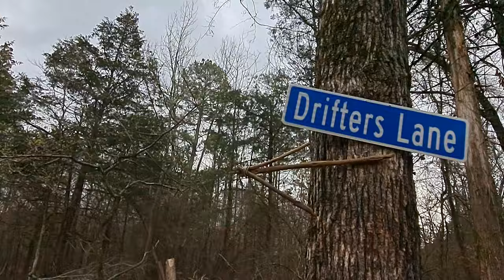A DEATH DEFYING DOG WALK | vlog, work, couple builds, tiny house, homesteading, off-grid, rv life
Hey there Dreamers! It got a little sketchy today while walking the dogs. We were going to use the truck to pull a broken tree down, but Uncle David had another idea and it didn't go as smooth as we thought it might! Get a little fur baby love and at the end...WELL, YOU WILL SEE!

vlog, couple builds, tiny house, homesteading, off-grid, rv life, rv living, cabin build DIY HOW TO

Michaelandlyssa Smith

Driftingdreamers5

$Driftingdreamers5

Mail Call:
Dreaming with Drifters